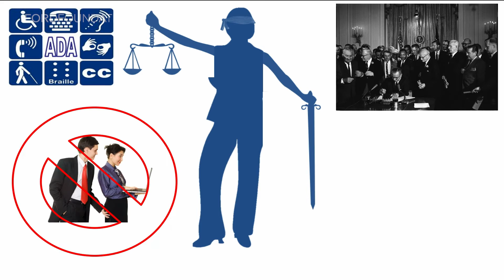Jenny Toomey on developing the field of public interest technology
Jenny Toomey, director of the Ford Foundation's Internet Freedom program, talks about developing the field of public interest technology and how the Ford-Mozilla Open Web Fellows program is  bringing public interest technologists to civil society and social justice organizations.

The Ford-Mozilla Open Web Fellows program is an international leadership initiative that brings together technology talent and civil society organizations to advance and protect the open Web.